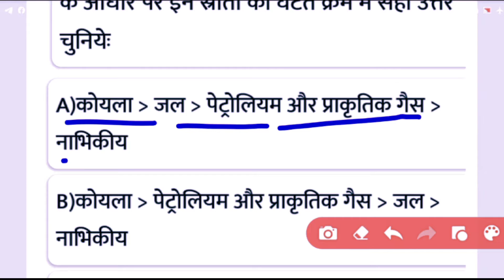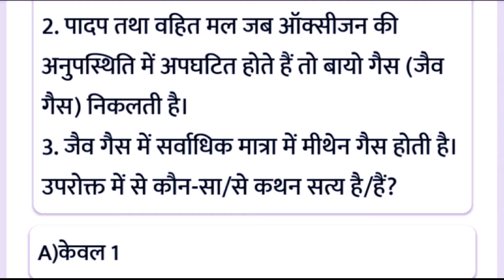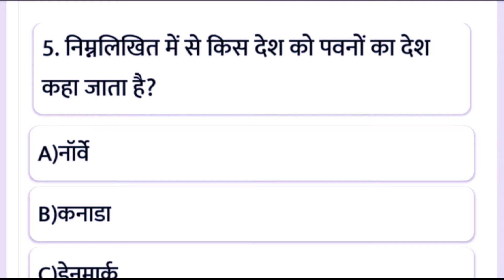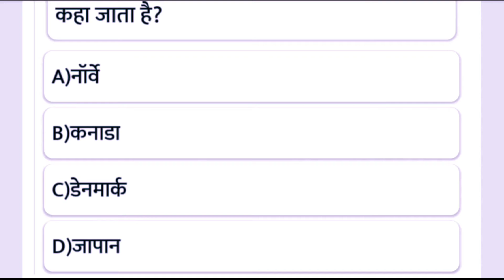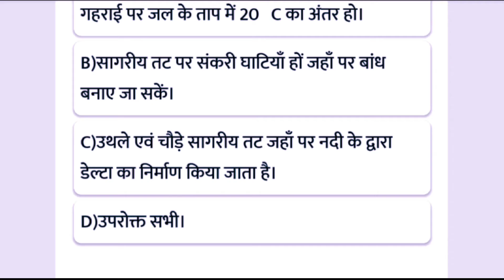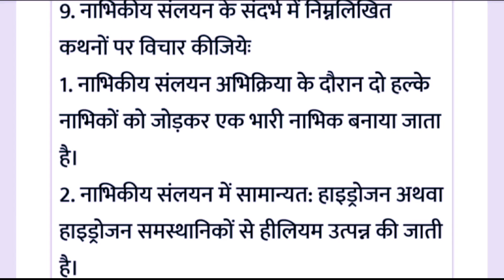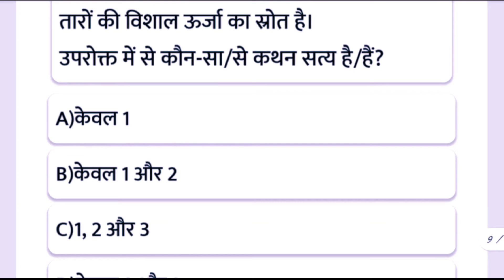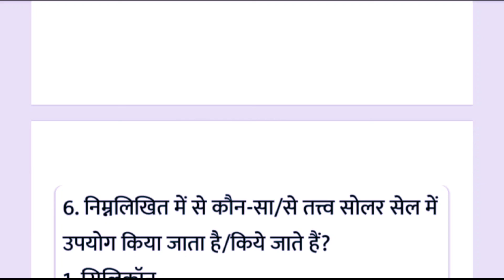Class10th |Physics | ऊर्जा के स्रोत (Source of Energy ) Top 10 vvi mcq 2022|irisclasses |amit sir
irisclasses_class10th_physics_ncert_mcq2022|ऊर्जा के स्रोत!! Source of Energy |100% Exam_में आएगा ही!!
इस विडिओ में फूल डिटेल |ऊर्जा एवं श्रोत |के बारे बतया गया है /
 🌹 WATCHING THIS VEDIO🌹
🙏covered by irisclasses team🙏
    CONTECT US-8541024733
  Instragram, Facebook,telegram
surch by- irisclasses